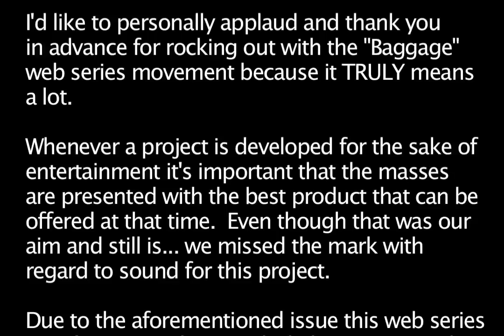"BAGGAGE" THE WEB SERIES - SEASON ONE - EPISODE FOUR - "PILLOW TALK."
EPISODE FOUR - "PILLOW TALK."

CREATED, WRITTEN AND CO-DIRECTED BY COODA FARNSWORTH

FILMED AND CO-DIRECTED BY AL "FLIMACK" HARDY

STARRING DALIA MANJARES COHEN, WILL SHIELDS, AMANDA WOODS, DE'ANGELO COOPER, IKIMA MCMULLEN, THURSTON HILL, MARCELL LARENZ AND KIMBERLEY CHRISTIAN.

CO-STARRING FATZ, SHAUNTAE DREW, KIMBERLY GORDON, TROVISE MARTIN AND TIFFANY HOLLIDAY.